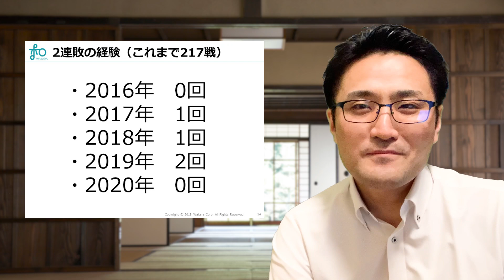藤井聡太2冠の勝率を数学的に分析してみたらとんでもない事実がわかりました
なぜ藤井聡太2冠は3連敗がないのか。確率で計算してみたら、驚くべき事実がわかりました。そして、これからの可能性！「30連勝」も見えてきました。数学を用いて将棋の面白さをお伝えできたらと思います。

参考：藤井聡太棋聖のやばさを数学で解説してみた

　✨ 数字に強くなりたいすべての人へ✨

LINEに登録すると
以下の資料を無料でダウンロードできます！

▶️瞬時に解決！すぐに役立つ65種類の計算テクニック
▶️数字と仲良くなる29のシーン別計算活用術
▶️計算の基礎力が身につく！百マス計算演習問題集
⇒　他にも無料で視聴・ダウンロードできる資料や動画をご用意しています！

✅講師：堀口智之　ってだれ？

✅各種SNSで学びにつながる最新情報をGET!

✅お仕事・コラボのご依頼など
和から株式会社問い合わせフォームよりお願いします。